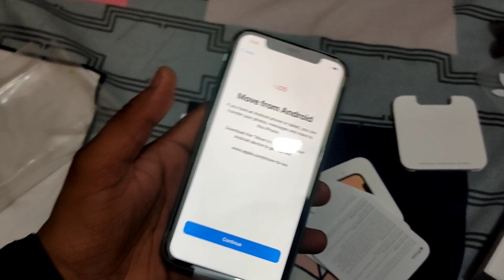😱i phone 11 only 9,000😱